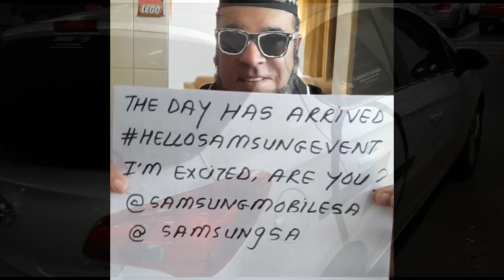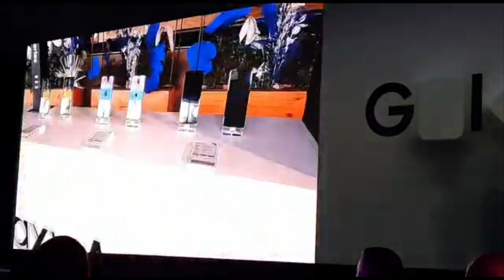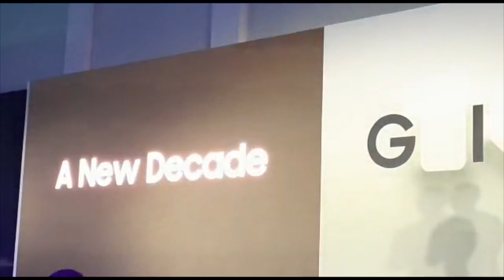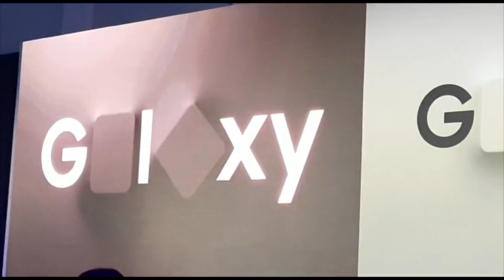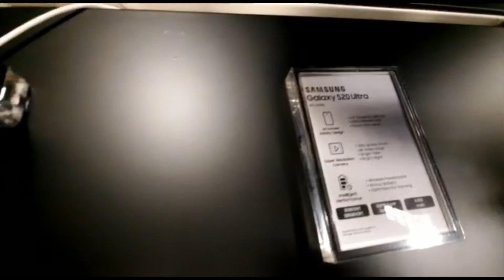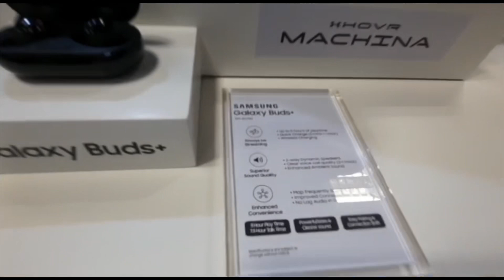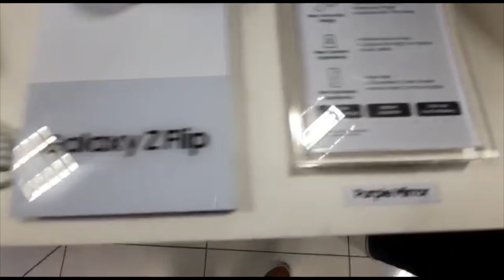SAMSUNGS “FLIP’N” AWESOME UNPACKED EVENT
Episode 19